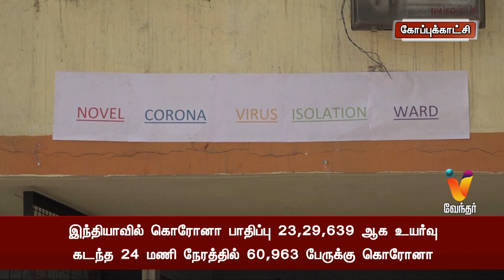இந்தியாவில் கொரோனா பாதிப்பு 23,29,639 ஆக உயர்வு கடந்த 24 மணி நேரத்தில் 60,963 பேருக்கு கொரோனா